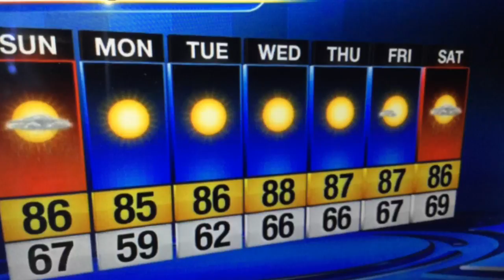Saturday's (drier!) forecast update